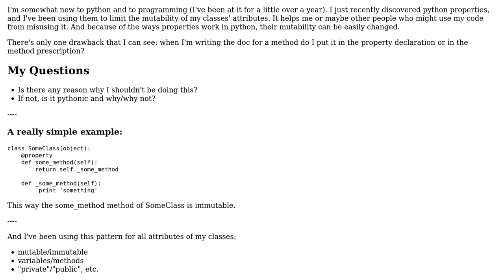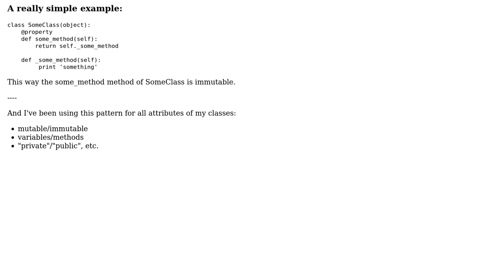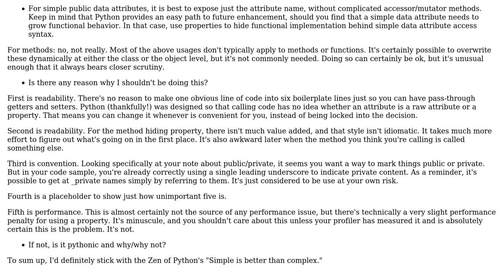Is it pythonic to use properties to limit the mutability of class attributes (variables and...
Software Engineering: Is it pythonic to use properties to limit the mutability of class attributes (variables and methods)?

With thanks & praise to God, and with thanks to the many people who have made this project possible! | Content (except music & images) licensed under CC BY-SA | Music | Images & others | With thanks to user Josie Thompson user Joel Harmon and the Stack Exchange Network Trademarks are property of their respective owners. You are responsible for your own actions.